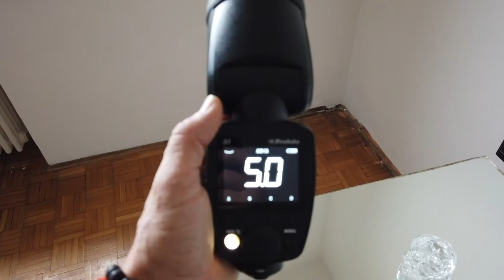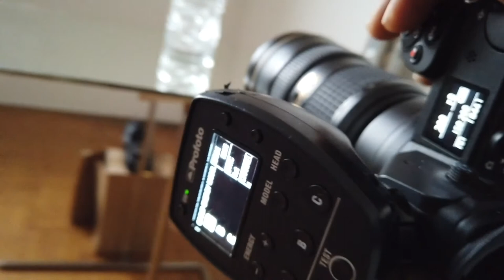Tutorial Still Life | "Splash" | Scatta con Giò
Piccolo tutorial per uno still life davvero divertente. Questo semplice video, per la rubrica Scatta con Giò, vi spiegherà come impostare la macchina fotografica e il flash a slitta per ottenere un'immagine still life veramente d'impatto.
Non vi resta che provare e buon divertimento!

Ringraziamo il fotografo Giò Tarantini per la sua collaborazione.

Direttore di Occhi:
Anna Zaccaria

Redazione di Occhi:
Enrico Bizzotto
Paolo Faccio
Jenny Fietta
Andrea Gobbo
Elisa Serraiotto